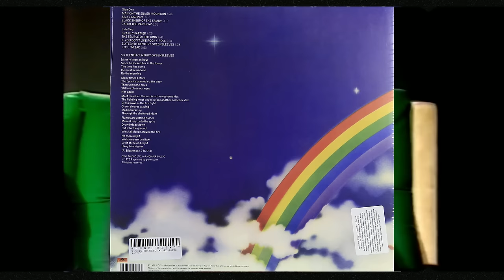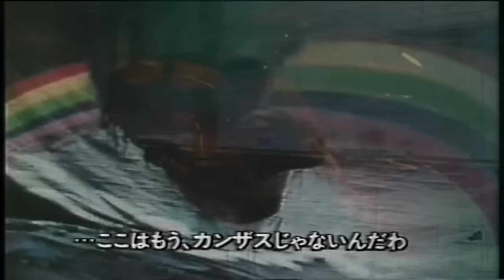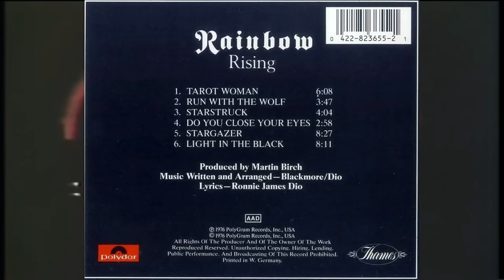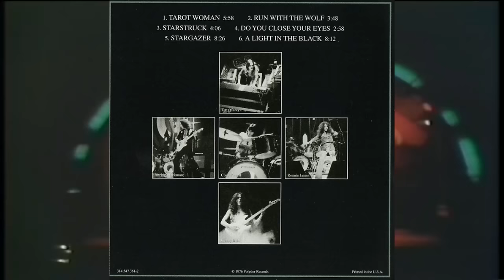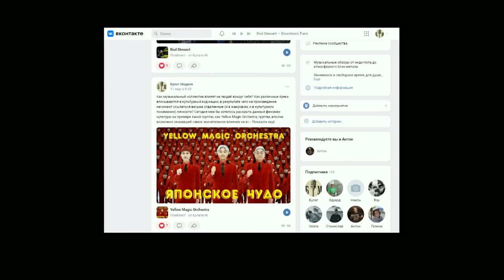История и песни группы Rainbow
Заранее спасибо!